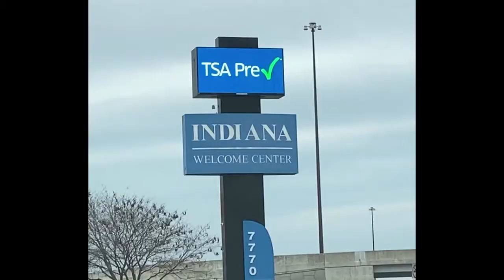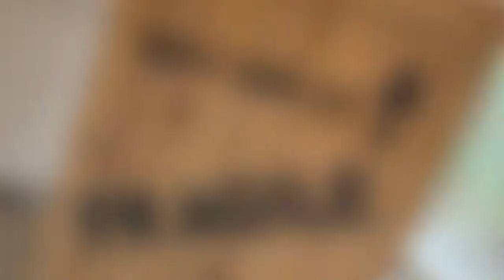Happy Holidays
Still on the road looking, thinking of my next adventure.